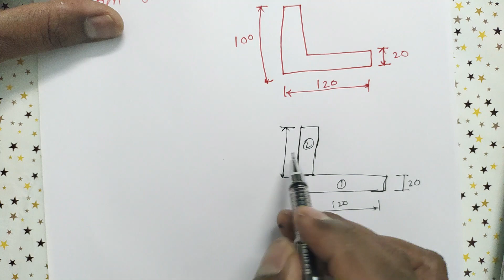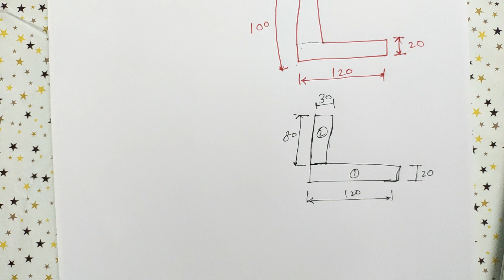Diploma - Mechanics - Centroid of angle section